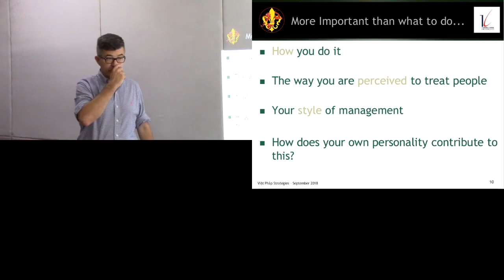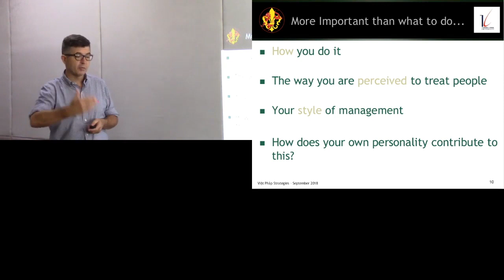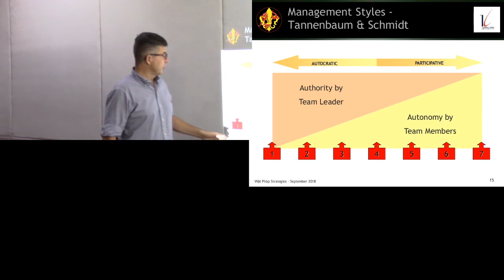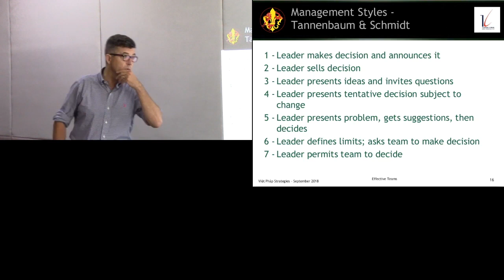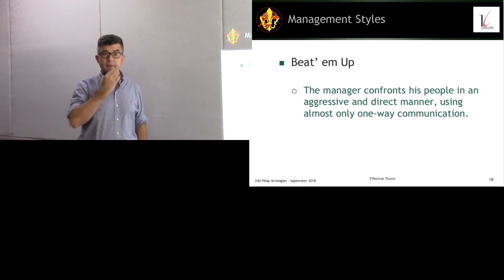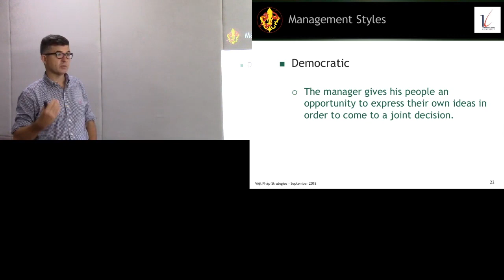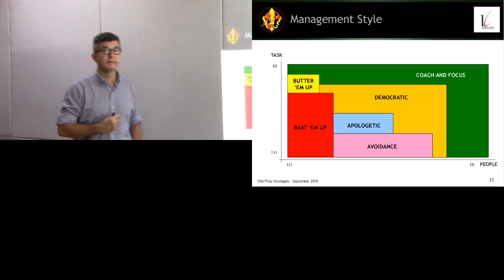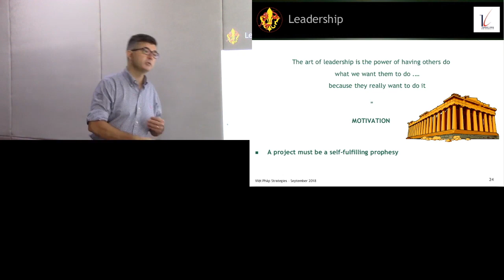Team v5 v6 v7 v8